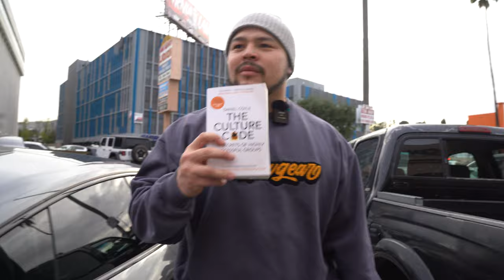CAMPED OUT FOR 4 DAYS TO GET A FREE MEMBERSHIP at the brand NEW ZOO Culture 2.0